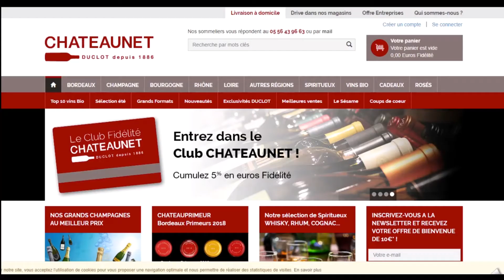Comment utiliser un code promo Chateaunet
Utilisation en vidéo d'un code promo Chateaunet à récupérer sur Moins-Depenser